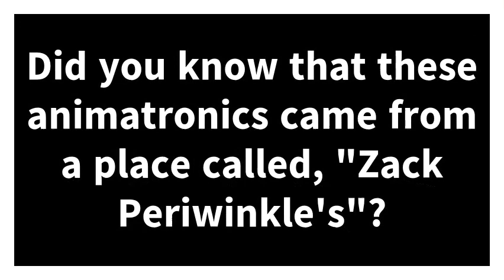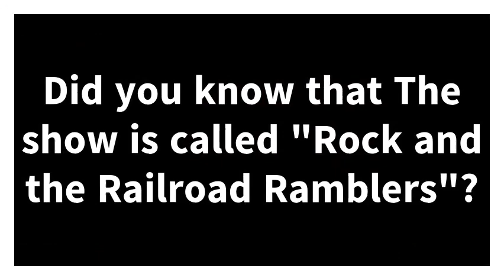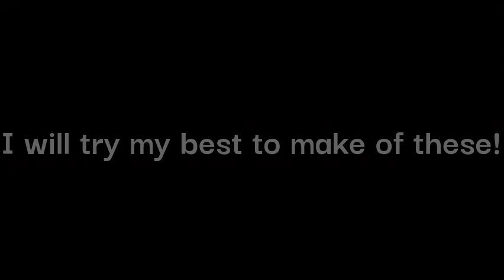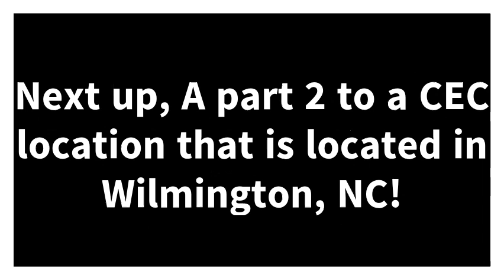Retrofitted Chuck E. Cheese robots at Wonderland Pier Hidden Secrets!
In this video, I tell everyone about hidden secrets that you didn't know (hopefully) about the retrofitted Chuck E. Cheese robots at Wonderland Pier!
At 1;30, it's suppose to say "Rocky and the Railroad Ramblers" and not  "Rock and the Railroad Ramblers"🤦 lol